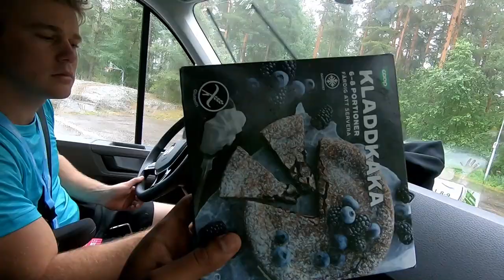BUILDING OUR OWN INDOOR PARKOUR PARK